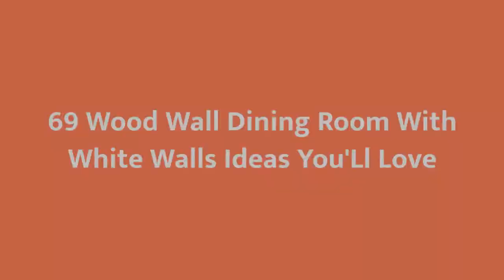75 Wood Wall Dining Room With White Walls Design Ideas #�282 You'll Love �